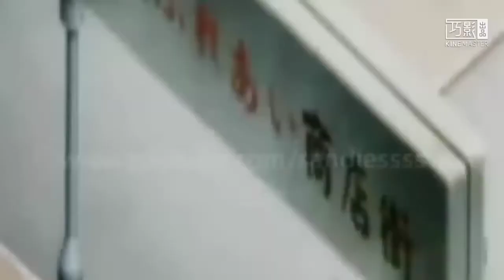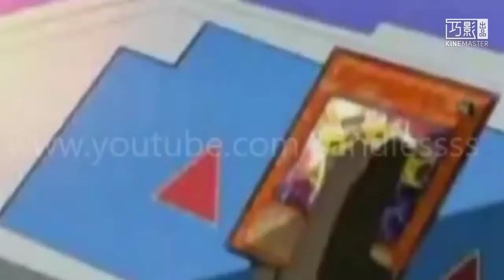Lionel TV Phillipines Continuity (2021/8/13)